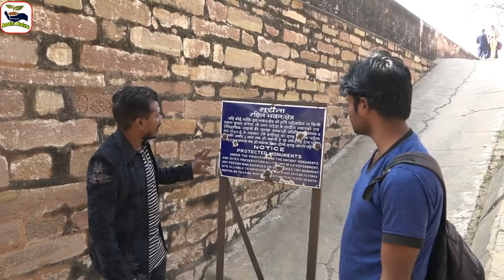Chunar Fort Mirzapur | ये मंडप आज भी इंतज़ार कर रहा है दुल्हन का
चुनार किला .

हम आप को इस विडियो में रानी सोनवा के बारे में बतायेंगे। ..
चुनार का किला तीन नामो से जाना जाता है। चुनार गढ़.पथरी गढ़ , नैना गढ़।
सोनवा मंडप  महारानी सोनवा की शादी के लिए बनाया गया था।
यह मंडप  पत्थर से अदभुत मंडप तैयार किया गया था।  यह मंडप काफी शानदार बनाया गया था। सोनवा का मंडप हिरे मोती से छोटे छोटे नग चारो ओर  से लगे हुए थे। यह मंडप काफी भब्य है। लेकिन इस  मंडप में आज तक शादी नहीं हो पाया है। इस मंडप को कुंवारा मंडप भी बोलते है।  जो हम आप को इस विडियो में दिखाए है। ...
Hello Friend. .
Chunar Fort

We will tell you about Rani Sonwa in this video. ..
The fort of Chunar is known by three names. Chunar Garh. Pathri Garh, Naina Garh.
The Sonwa Pavilion was built for the wedding of Queen Sonwa.
This pavilion was a marvelous pavilion made of stone. This pavilion was built quite splendidly. Sonwa's pavilion was surrounded on all sides by small pieces of diamonds. This pavilion is very beautiful. But in this pavilion, there is no marriage till date. This pavilion is also called the Kunvara mandapa. Which we have shown you in this video.